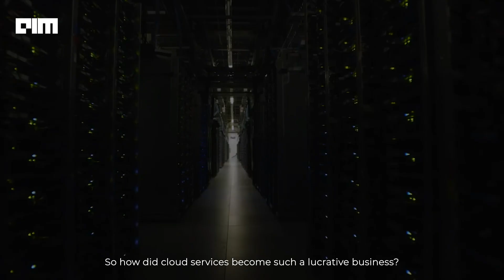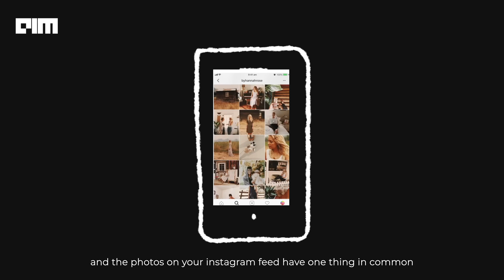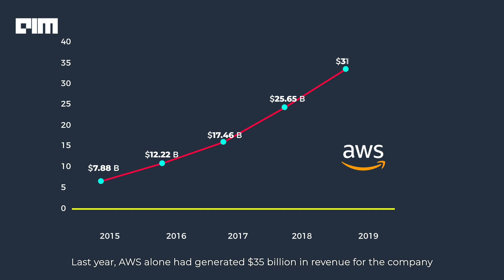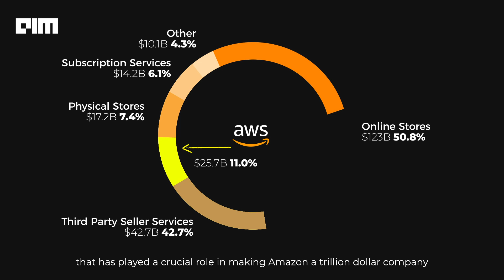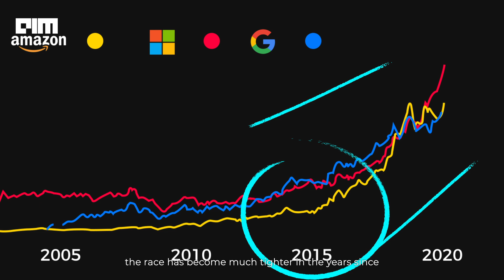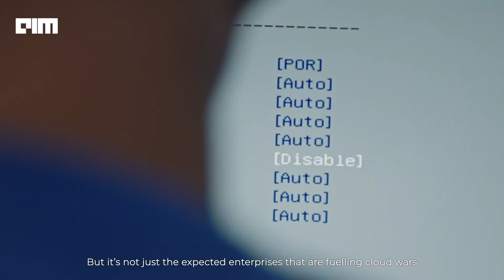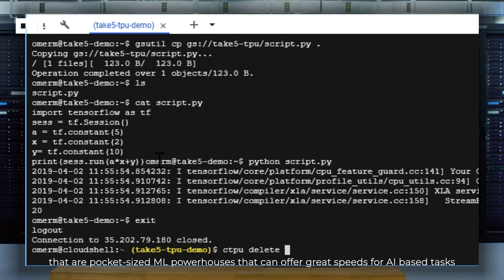How Cloud Became The New Battleground | Episode 2 | AIM Opinions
When Amazon, primarily an online bookseller, opened up its internal technology AWS to the world, no one paid attention.
Today, AWS has become a multi-billion dollar behemoth that has played a crucial role in making Amazon a trillion-dollar company.
Cloud computing has now transformed from hosting data to deriving intelligence out of data. Now the cloud customers can leverage the AI-backed services to improve their businesses.
Not only Amazon but both Google and Microsoft but other players like IBM, Oracle and Alibaba are helping expand the competitive landscape. Oracle, in particular, has made significant strides in its cloud marketplace.
The upward trajectory of traditionally niche players like Oracle, coupled with heated competition among the big three, has made cloud a key factor in the tech companies’ race to supremacy.

for more such interesting insights on AI & DataScience.